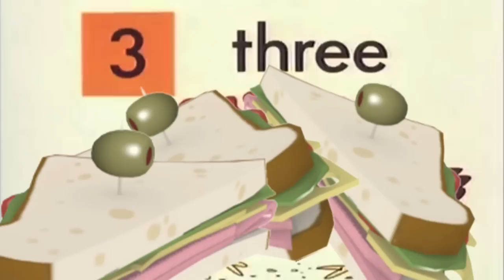POSSOP PAAP COUNTS HOW MANY FUCKS HE GIVES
...said Pat.

Apologies in advance for the crap sound, but this obviously came from a 20+ year-old VHS tape, so it's hardly going to be 5.1 Surround.

GNIHTON NWO I